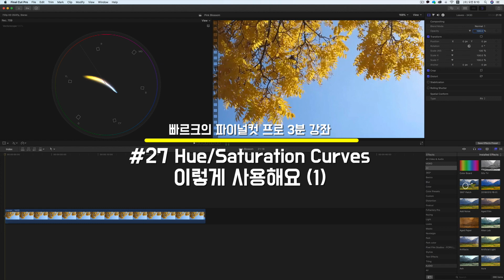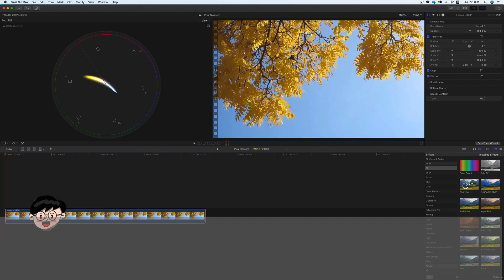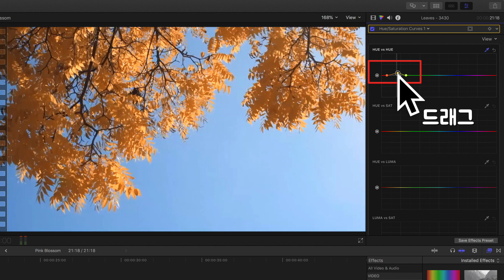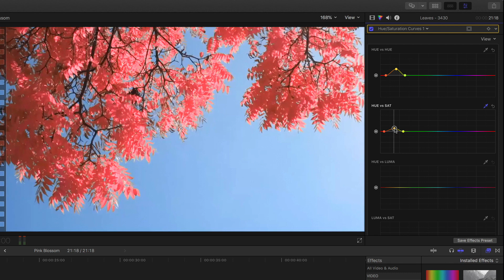빠르크의 파이널컷프로 3분강좌 #27 Hue/Saturation Curves 이렇게 사용해요 (1)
파이널 컷 프로 X 10.4 버전에 추가된 색 보정 기능 중 하나인
Hue/Saturation Curves 를 알아보겠습니다.

1부에서는 HUE와 Saturation 기본 개념을 알아보고
파이널 컷 프로 X에서 Hue/Saturation curves 추가와
Hue vs Hue / Hue vs Sat 까지 알아보겠습니다.